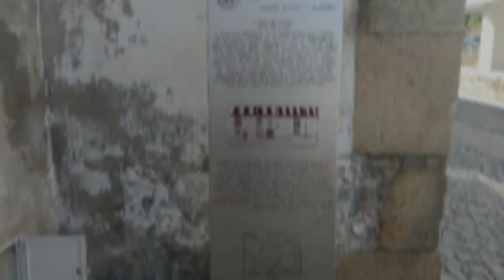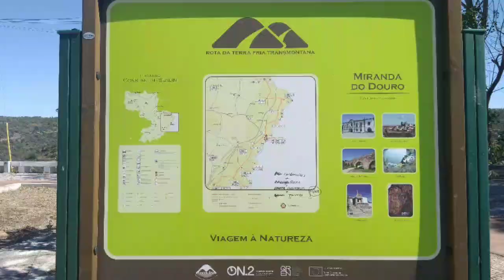MIRANDA do DOURO (Uma Terra de Sonhos!) PORTUGAL 2019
Belíssima Cidade esta! Bem-Vindos a MIRANDA do DOURO (Uma Terra de Sonhos!) PORTUGAL 2019. Destaco as Ruínas do Castelo, a Sé de Miranda do Douro e as Arribas do Douro!...